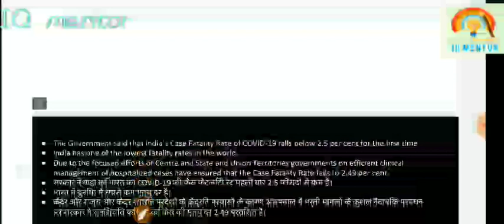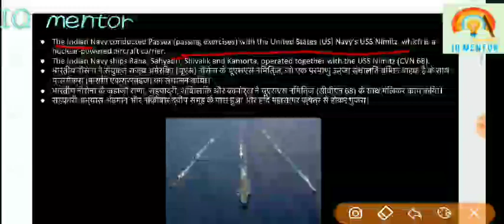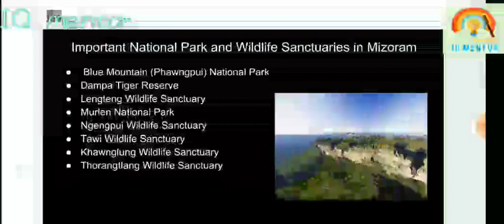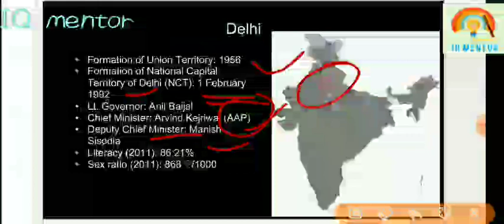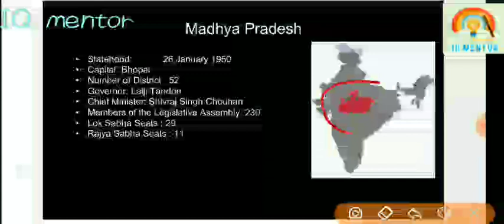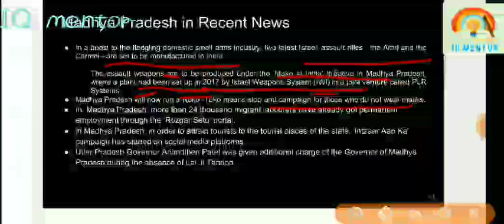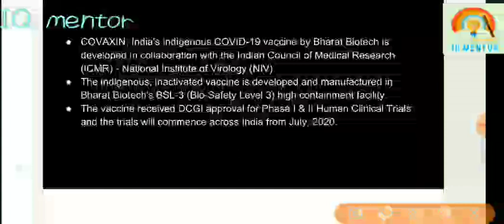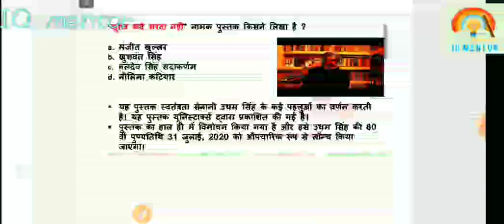CURRENT AFFAIR | 22 JULY | VERY IMPORTANT FOR SSC, BANK, RAILWAY, STET, DSSSB, KVS, NVS, REET, STET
latest Cureent affairs in hindi
latest current affair 2020
latest current affair for July 2020
latest current affair 2020 telgu
latest current affairs today
latets current affair in English
crack gk tricks
crack next exam current affairs
online study point
crack exam
21 July current affairs online study point
hoe to crack ssc 2020
how ti crack ssc chsl without coaching
latest current affair today in hindi

join our iq mentor study group

type "JOIN" and send us to 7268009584